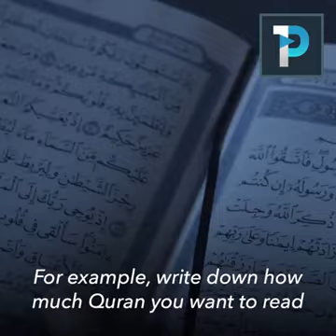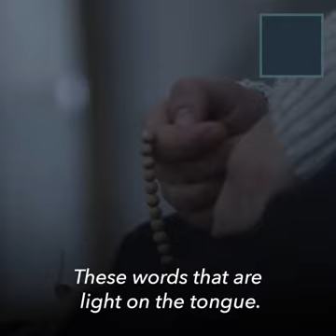5 Tips to Prepare for Ramadan One Path Network